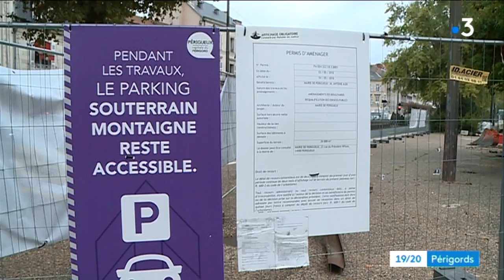Périgueux : suspension du projet de l'ilôt Montaigne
Reportage de Philippe Niccolaï et Wilfried Redonnet. Montage Sophie Giraud.